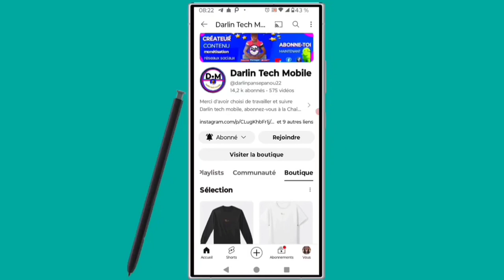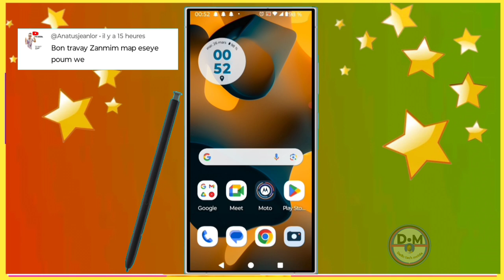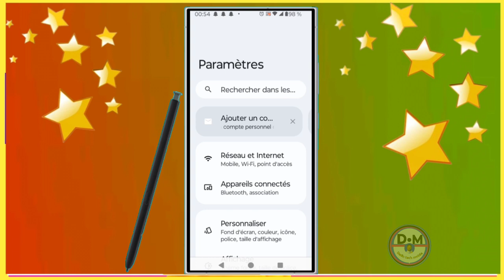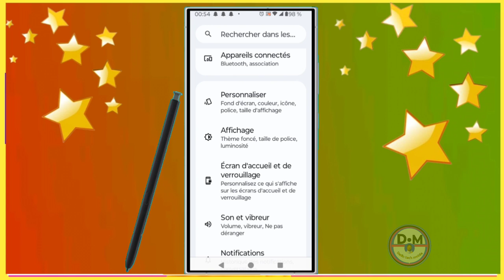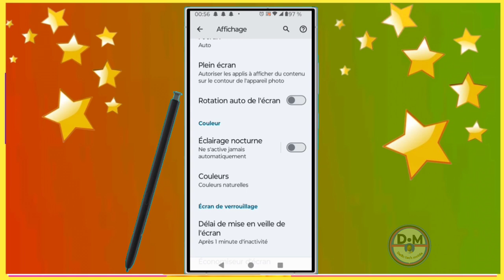comment résoudre tous les problème des éclairages et luminosité sur un téléphone Android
Salut à tous dans cette video nous allons voir comment régler les problème de luminosité et éclairage sur les différents téléphones.

Vidéo app
Vidéo Facebook
Vidéo youtube
Vidéo tiktok
Vidéo Instagram
Vidéo internet

Kontak WhatsApp 👇👇
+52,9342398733